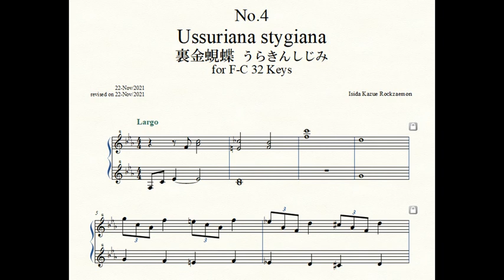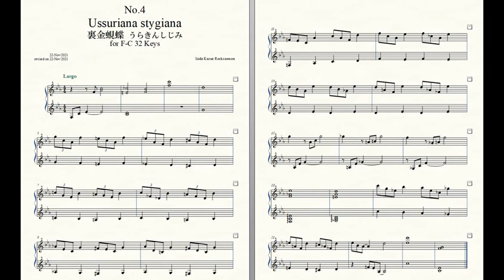Rockzaemon “Lycaenidae” Preludes for Celesta or Toy Piano No.4.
Rockzaemon.
Lycaenidae No.4.

Ussuriana stygiana 裏金蜆蝶 うらきんしじみ